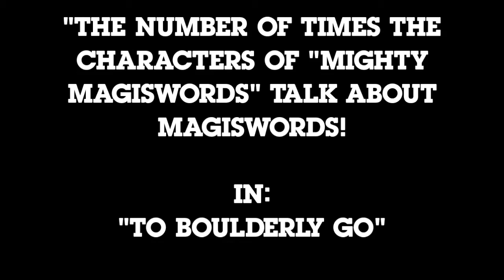Number Of Times Characters Talk About Magiswords - To Boulderly Go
SOURCE:
Mighty Magiswords